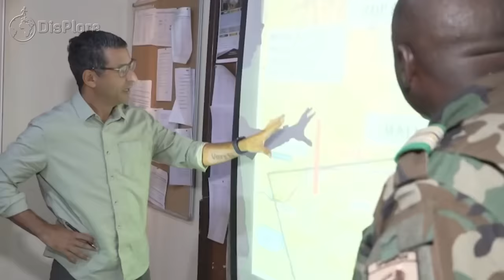Russia's New Deal With African Countries Leaves The West In Shock